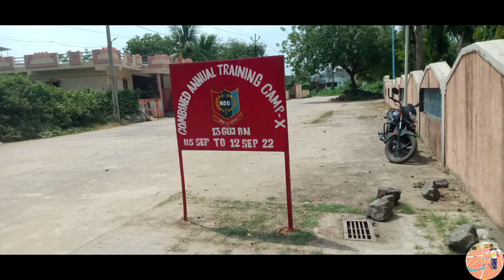NCC Thamna Camp Day 2|National Cadets Corps|India|.22mm Rifle Firing|Run Till Death vlogs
NCC Thamna Camp Day 2|National Cadets Corps|India|0.22mm Rifle Firing|Run Till Death vlogs

#0.22mm_Rifle_Firing|
,nccCamp
13Gujarat_batallion Run Till Death vlogs,

This music is perfect to use for your adventure videos. Check out more music and free videos Please note: You’re free to use this song in any of your videos, but you must include the following in your video description (Copy & Paste): Song: Extenz - Gravity (Vlog No Copyright Music) Music provided by Vlog No Copyright Music. You can shop on amazon for anything you want. It's a great support to me.